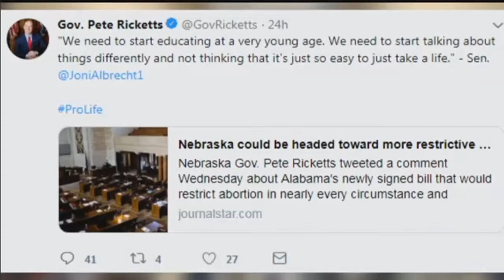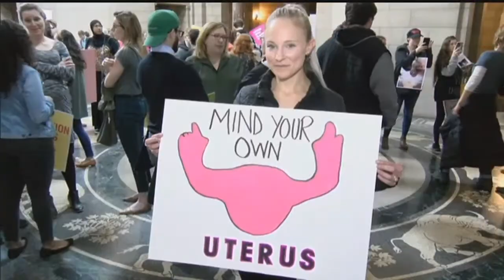Hundreds gather at Nebraska state capitol for pro-choice rally